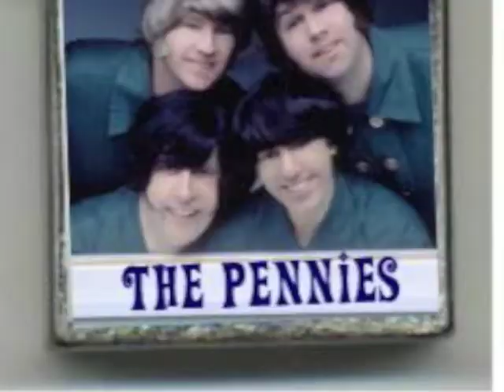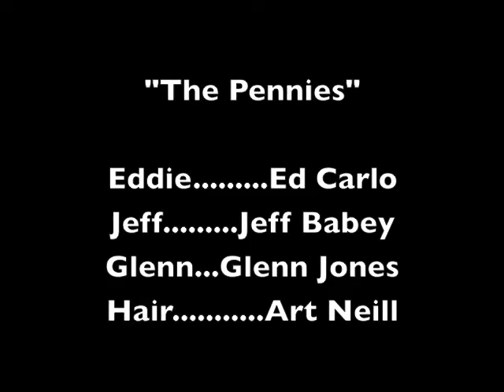Pennies Clips.m4v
"The Pennies."  They rock and rolled away.  Now they're back!  Eddie (Ed Carlo), Jeff (Jeff Babey), Glenn (Glenn Jones), and Hair (Art Neill).  Music by Ed Alton.  Lyrics by Jane Milmore.  Book by Billy Van Zandt & Jane Milmore.